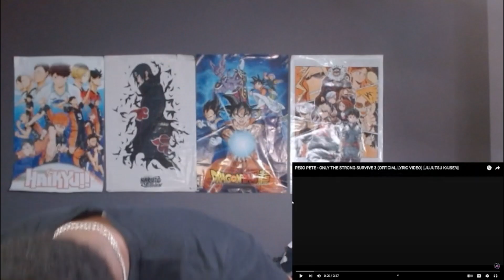PESO PETE IS FRIENDS WITH GEGE??? | PE$O PETE - ONLY THE STRONG SURVIVE [JUJUTSU KAISEN] (REACTION)